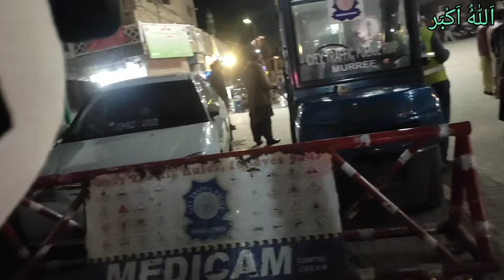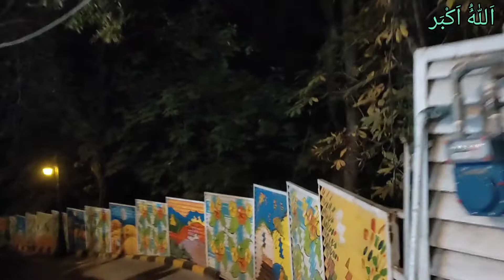Murree mall road most beautiful weather update by only4u YouTube channel nightview roomrent 30-10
Murree mall road most beautiful c weather update by only4u YouTube channel nightview of mall road roomrent 30-10

In this vlog we'll give you the view of
2022 Murree
GPO murree
murree
MURREE Mall Road
Murree room rent
Etc

murree mall room rent update

mre weather,
Snowfall,
Murree weather,